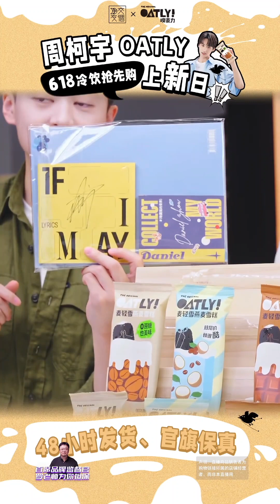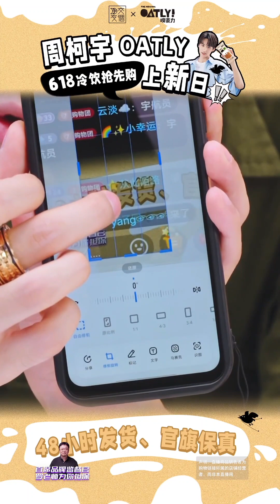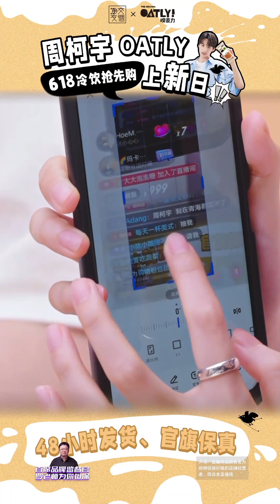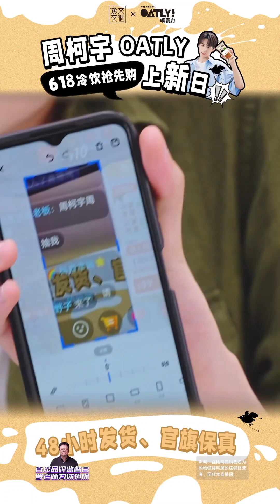👨‍🚀[Live] Zhoukeyu x OATLY Brand ambassador โจวเคออวี่ 31May2023